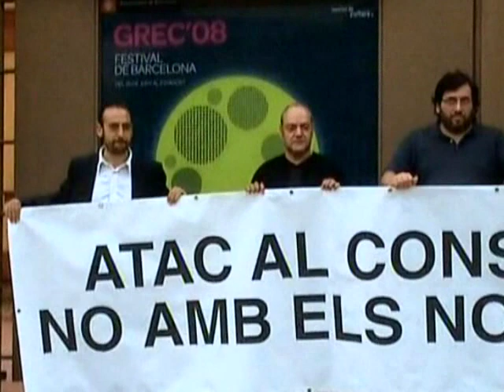C's - Teatre Lliure de Barcelona 03/07/2008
Ciudadanos-Partido de la Ciudadanía ha anunciado que a partir de ahora se movilizará contra actos como el de Òmnium Cultural de la semana pasada para "presionar y deslegitimar" al Tribunal Constitucional respecto a una eventual sentencia negativa sobre el Estatuto. Así lo han señalado este jueves el presidente del partido, Albert Rivera, y su portavoz, Jordi Cañas, que desplegaron una pancarta con el lema 'Ataque al Constitucional: No con nuestro dinero' frente al Teatre Lliure, en referencia a las millonarias subvenciones públicas que recibe la organización radical independentista.

En declaraciones a los medios, Rivera ha rechazado la "desobediencia" y ha apostado por respetar las reglas del juego. "La diferencia entre los nacionalistas y nosotros es que nosotros respetamos las leyes y los tribunales", ha argumentado el líder de C's, que ha asegurado que su partido respetará la sentencia del TC aunque no esté de acuerdo.

El presidente de Ciudadanos ha hecho hincapié en que Òmnium recibe subvenciones de la Generalidad, por lo que su partido hará "contracampaña" ante cualquier acto organizado por entidades que reciban ayudas que pretendan deslegitimar al Constitucional.

Rivera ha deseado que el alto tribunal estime que el Estatuto vulnera el principio de igualdad, pero ha insistido en que acatarán la decisión. "Sea cual sea la sentencia la respetaremos, cosa que el señor Montilla no quería decir cuando se lo preguntamos", ha indicado Rivera, que ha recordado la respuesta "contundente" que promueven también el presidente de ERC, Joan Puigcercós, y el líder de CiU, Artur Mas.

Rivera ha señalado que si la sentencia es favorable al Estatuto, sólo habrá un espacio para garantizar la igualdad de derechos, y no es otro que el cierre de la Constitución.

Por su parte, el portavoz de Ciudadanos, Jordi Cañas, ha explicado que han querido denunciar esta situación frente al Teatre Lliure para marcar distancias respecto a los partidos nacionalistas, pues este teatro representó en su momento un "espacio de libertad" para la cultura catalana.

Preguntado también por las subvenciones del Gobierno autonómico a la Universidad Catalana de Verano, Rivera ha reprochado al ejecutivo que haya destinado 1,1 millones de euros para una universidad que defiende el concepto de 'Països Catalans', incluyendo a otras partes de España y de Francia en un "ente supuestamente patriótico